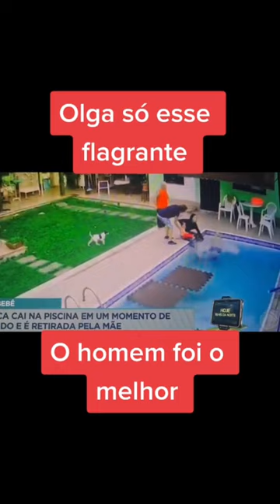Olhe o Homem.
O homem é a melhor parte.
Vídeo retirado do TikTok: Mário Lúcio
@Mário Lúcio